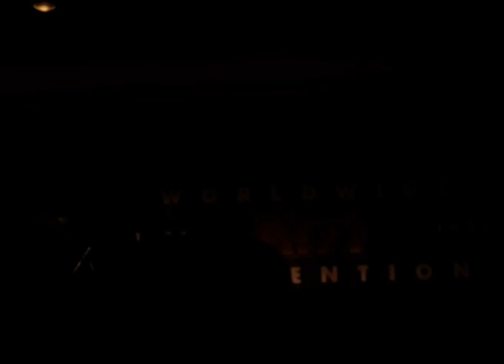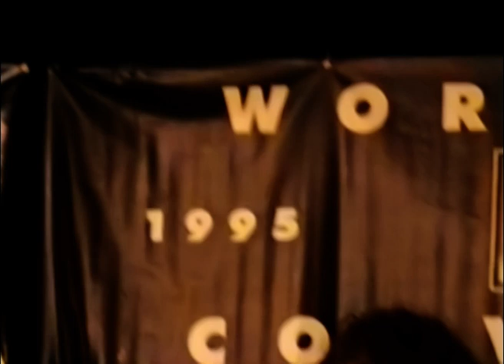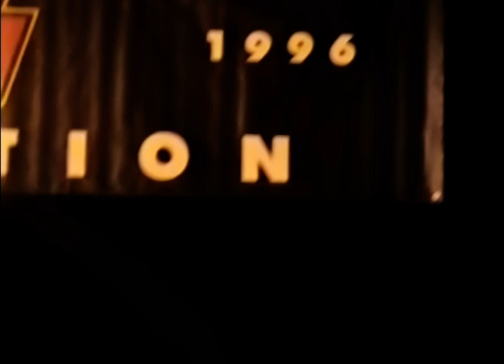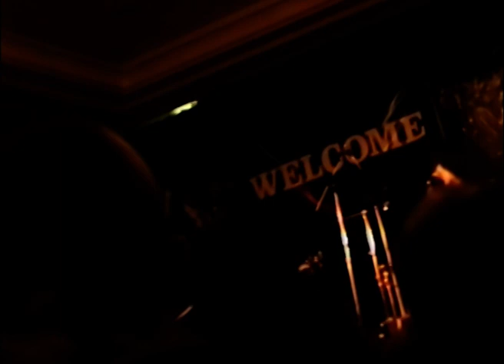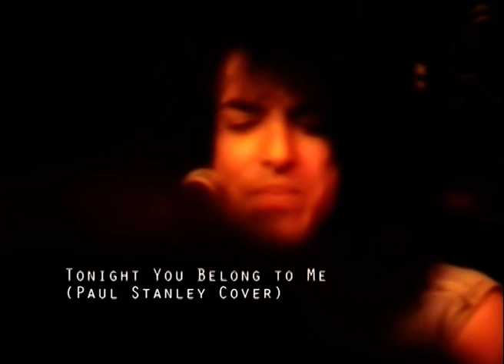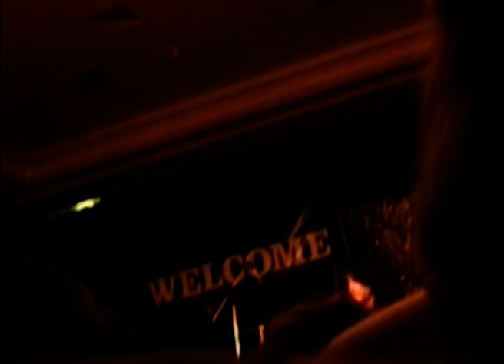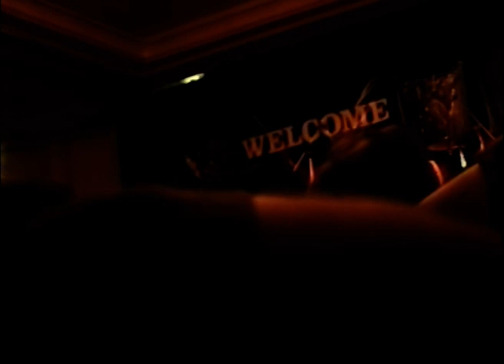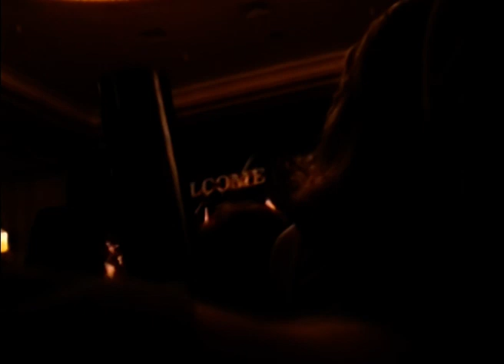KISS - KISS Convention, Hilton Ballroom, Sydney, 12th February 1995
KISS - KISS Convention, Hilton Ballroom
Sydney, 12th February 1995

FULL DISCLOSURE - This video is severely obstructed. I chose to upload this as I was unable to find any other footage of this performance online and I do own the master tapes (A friend, Jason, borrowed my camera at the time to film the convention)

0:00 - Q&A Session

Acoustic Set
1:21:35 - Strutter
1:25:48 - Goin' Blind
1:30:12 - Hard Luck Woman
1:34:32 - I Stole Your Love
1:39:50 - I (First time live since 1982)
1:40:36 - A World Without Heroes
1:45:24 - Shandi
1:49:15 - Plaster Caster (Live Premiere)
1:50:56 - Take Me
1:54:25 - All the Way
1:55:22 - Love Theme from Kiss (First time live since 1974)
1:56:06 - Spit (Live Premiere)
1:57:18 - Tonight You Belong to Me (Paul Stanley cover) Live Premiere
2:00:29 - Forever
2:05:29 - Nothin' to Lose
2:09:46 - C'mon and Love Me
2:13:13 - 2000 Man (Rolling Stones cover) First time since 1980
2:16:25 - Rock Bottom
2:19:45 - Domino
2:24:21 - Take It Off
2:25:22 -  Got to Choose
2:28:48 - Every Time I Look at You
2:34:08 - Black Diamond

Filmed by Jason Camilleri
Taken Direct from 8mm master

If any footage of my work is to be used, all that I ask is that I'm credited and notified

(Lineage Notes: Original 8mm Camera-TBC(s-video)--Blackmagic Intensity Pro(s-video)-Uncompressed 10-bit-Slight touchup using NEAT-MP4)
FUCKCOVID-19